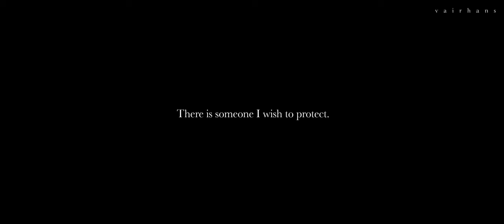Jun Mo, Gi Cheul, & Eui Jeong ♥ Skyfall [The Worst of Evil +1x12]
🎧 use headphones + the highest quality for the best experience 💖

Set in Seoul in the 1990s, a former DJ starts selling a new powerful drug nicknamed "Gangnam Crystal" in city nightclubs after mastering a gangster organization. Since the police know little about the origin of such drugs, in order to crack down on this rampant drug trafficking organization, rural police officer Park Jun Mu is assigned to sneak into the organization, only to discover that his wife, Yoo Eui Jung , also a detective, has volunteered to participate in this dangerous mission and seems to have an unspeakable past with the heinous underground drug king. Park Jun Mu in this drug-related mission, not only does he wholeheartedly fight the drug cartel, but also works hard to protect his wife's safety at all times.

♥ Drama: The Worst of Evil
♥ Character(s): Joon Mo, Gi Chul, & Eui Jung
♥ Episodes: 1-12
♥ Song: "Skyfall" by Adele

📩 S O C I A L   H A N D L E S